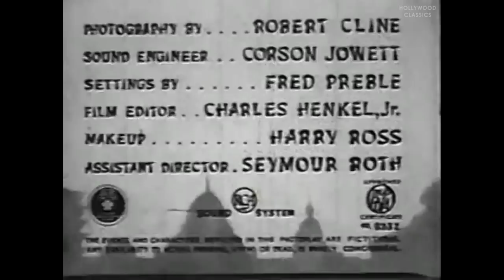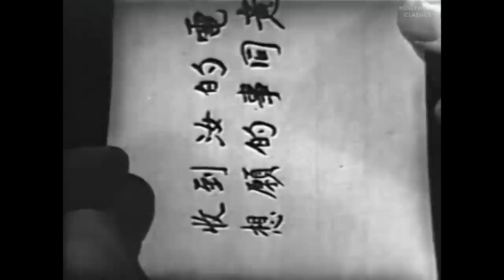Bombs Over Burma (1943) | War Film | Anna May Wong, Noel Madison, Leslie Denison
Watch the 1943 Hollywood classic movie, Bombs Over Burma.

Chinese girl risks her life on espionage mission against Japanese in World War 2.

Movie Name: Bombs Over Burma
Stars: Anna May Wong, Noel Madison, Leslie Denison
Director: Joseph H. Lewis